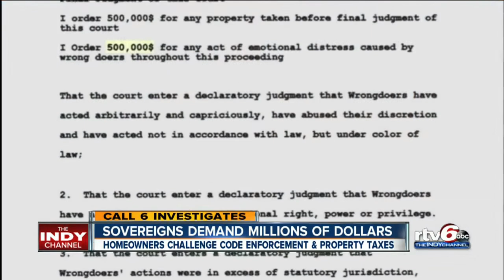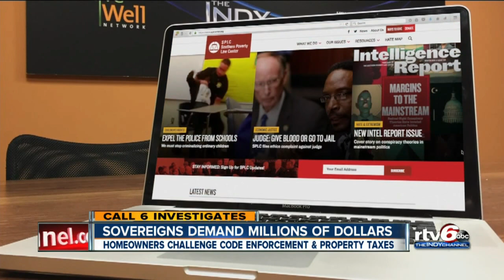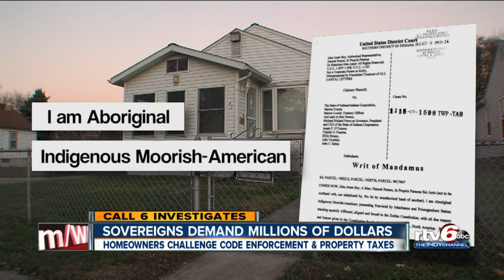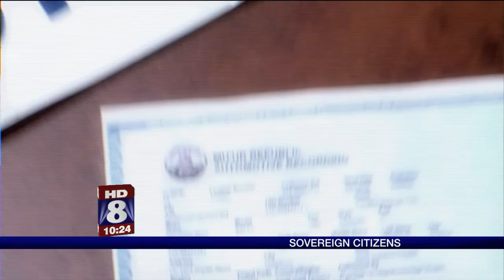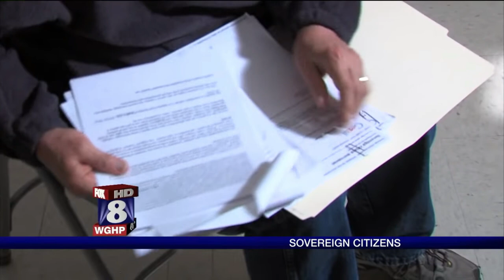Sovereign Citizens In The NEWS